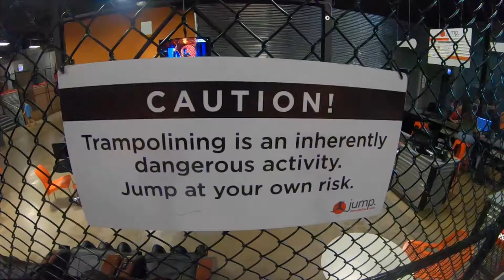Trampoline with a GoPro!